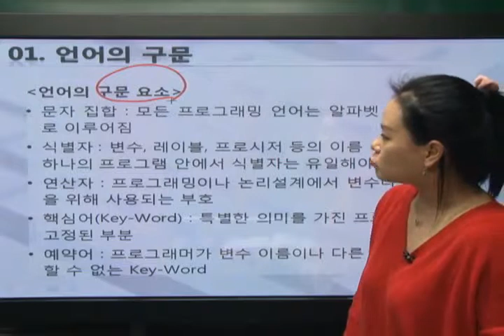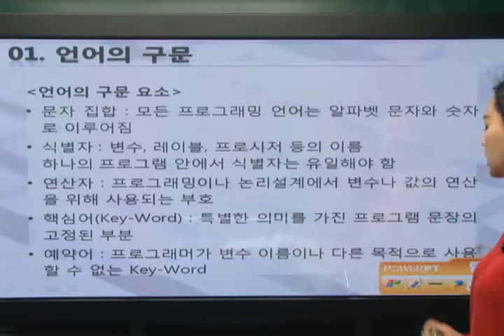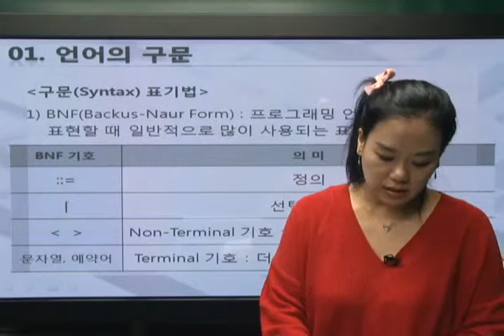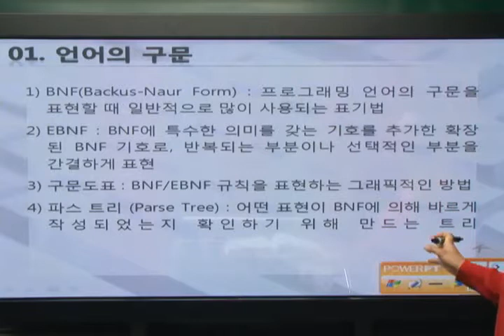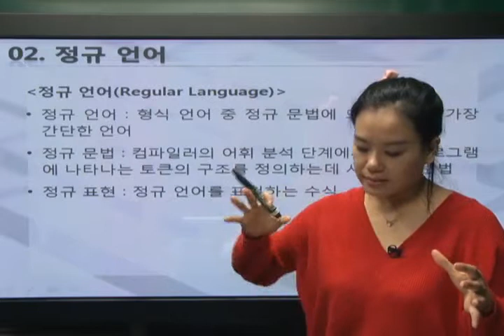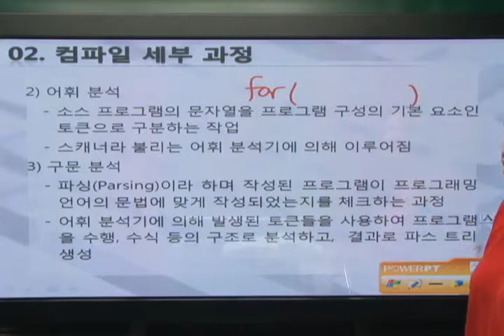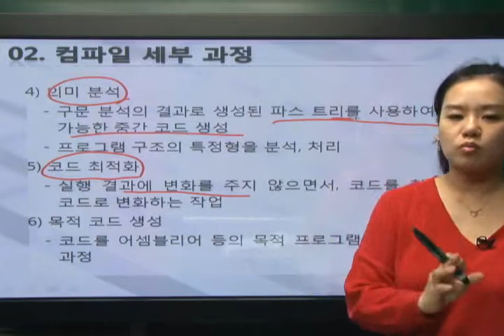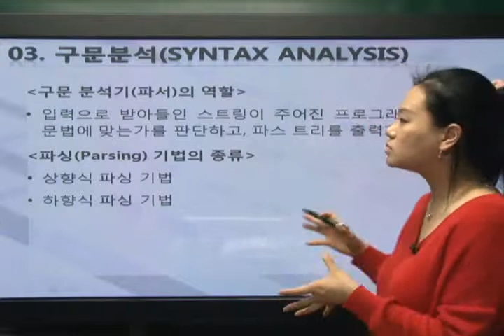[2015]PART 3_언어 구문과 번역